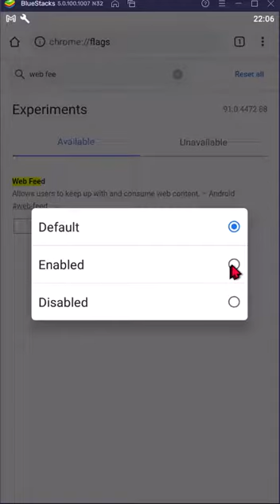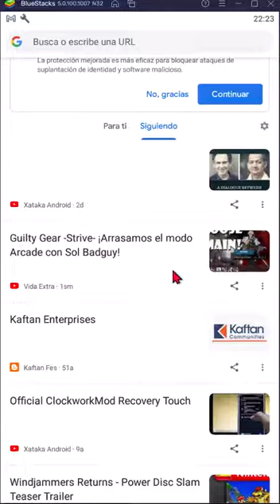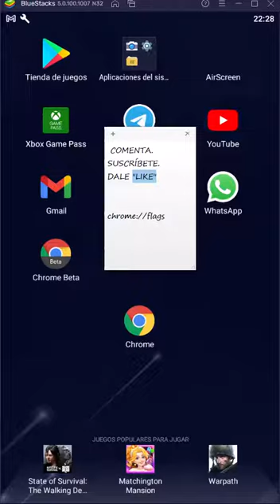Como seguir páginas web favoritas con Chrome Android al estilo Google Reader Rss feed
Cómo seguir sitios web favoritos desde Chrome beta

Google Reader' en Chrome para Android: ya puedes probarlo, te enseño como en el vídeo.

El 'web feed' de Google Chrome es un gestor y lector de noticias integrado en el navegador que permite al usuario suscribirse a las páginas para que el navegador le notifique cada vez que hay cambios en las webs. Google ha introducido la suscripción, facilitado la lectura del feed y simplificado la experiencia para que no sea necesario utilizar aplicaciones.

Vamos a activarlo.
Copiamos esto, lo cual, dejaré en la descripción del vídeo.

👉👉 chrome://flags

Y lo pegamos en la barra de búsqueda.
Pulsamos íntro.
Aquí, vamos a escribir web feed.
Ahora, en el desplegable, seleccionamos "Enabled"

Le damos a RELAUNCH

Ahora vamos a explicar cómo funciona. Cuando estés en una página ve a los tres puntitos de la parte superior, que sirven para entrar en el menú.
Abajo del todo te aparece la opción de seguir a esta página. Ese es el feed.
Pulsado pues la seguimos, y si pulsamos otra vez, dejamos de seguir, fácil.
Para ver las noticias o artículos de todos los sitios que sigues, tienes que ir al inicio del navegador.
En el apartado, siguiendo, lo tienes todo.
Para gestionar lo que sigues, tienes la ruleta dentada esa, o como se llame. Pulsas sobre ella y eliges gestionar, luego, siguiendo, y desmarcas casillas al gusto.

Decir que esto está todavía en pruebas y que si no te sale es por eso. Si lo quieres probar ya, tienes que descargarte la versión de google crome beta.

Espero que os haya gustado, si es así, no estaría mal un like. Gracias y buen día.